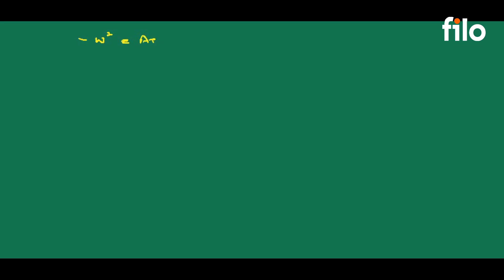Find the value of A and B | Complex Numbers and Quadratic Equations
This video presents a question from the chapter Complex Number and Quadratic Equation chapter from class 11th wherein you are required to Find the value of A and B

Q. If ω is a cube root of unity and `(1+ω)^7 = A+B. Find A and B

This video will help you in preparing not only for class 12 but also for JEE 2022 and NEET 2022